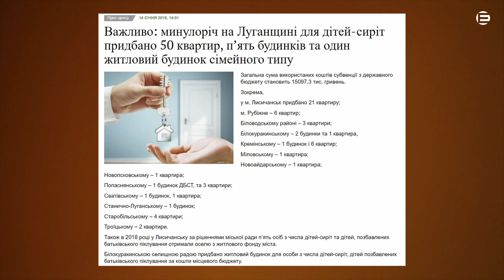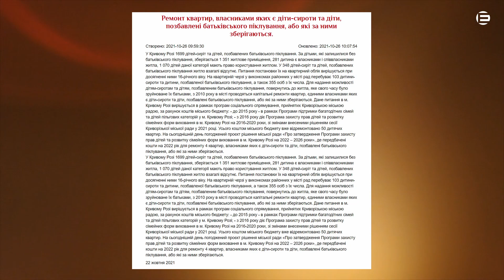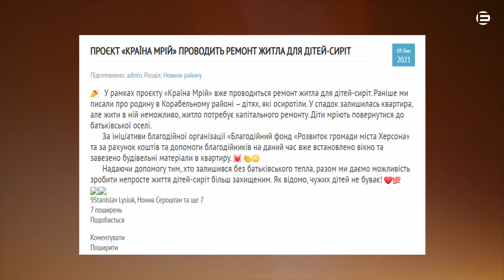ФАКТЧЕК | ПІАР НА СИРІТСЬКИХ КВАРТИРАХ?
Яке місто має унікальну програму, у рамках якої ремонтуються квартири дітей-сиріт? Чиїм коштом вони ремонтуються і хто вручає дітям ключі? Ми перевірили твердження громадського активіста Олександра Вілкула з цього приводу, результат - у відео.
Як ви оцінюєте слова і вчинки цього громадського активіста та дії влади з підтримки дітей-сиріт? Напишіть у коментарях!
Поширте це відео, щоб розголосом запобігти можливому "піару на сирітських квартирах".

Матеріал підготовлено в рамках ініціативи «Мережа регіональних проектів з протидії дезінформації» за підтримки National Endowment for Democracy (NED) та менторства ресурсу «БезБрехні».